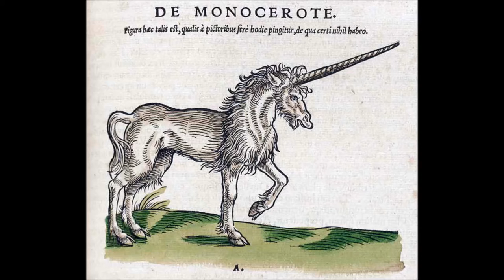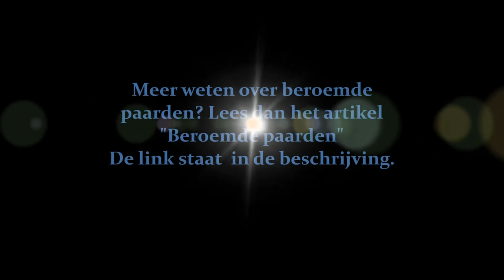Beroemde dieren #1 - Beroemde paarden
Een paard is een edel dier. Dit is niet voor niets het geval. Paarden nemen al duizenden jaren een speciale plek in bij de mens. Ze zijn een hulp- en vervoersmiddel en waren heel lang onmisbaar op het slagveld. Daarnaast waren en zijn ze een kostbaar bezit. Hier een greep uit de lijst van de beroemdste paarden (fictief dan wel echt) uit de geschiedenis.

BreinWekker: Brein wekkende informatie over allerhande onderwerpen. Laat je wekken door leuke weetjes en feitjes.
Bronnen:

Muziek en geluid:

Alarmklok: Door Dub (my own recording, my own alarm clock) [GFDL undefined CC-BY-SA-3.0 via Wikimedia Commons

Circusmuziek: The Circus Bee Door w:Henry Fillmore, performed by the w:United States Marine Corps Band [Public domain undefined Public domain], via Wikimedia Commons

Volkslied Mongolië: Door Ts.Damdinsuren, L.Murdorj and B.Damdinsuren (Government of Mongolia) [Public domain], via Wikimedia Commons

Muziek Beethoven: 3e Symfonie in Es-groot opus 55, ter ere van Napoleon: Ludwig van Beethoven [CC0], via Wikimedia Commons

Eenhoorn uit 1551: Door Conrad Gesner (National Library of Medicine) [Public domain], via Wikimedia Commons

Eenhoorn met maagd uit 1602: Domenichino [Public domain], via Wikimedia Commons

Odin rijdt naar de hel, 1908: By W.G. Collingwood (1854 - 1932) [Public domain or Public domain], via Wikimedia Commons

Morocco en William Banks: By John Dando. (Engraving.) [Public domain], via Wikimedia Commons

Napoleon op Marengo: Jacques-Louis David [Public domain], via Wikimedia Commons

Duke of Wellington op Copenhagen: Thomas Lawrence [Public domain], via Wikimedia Commons